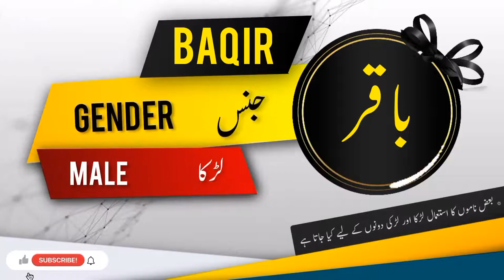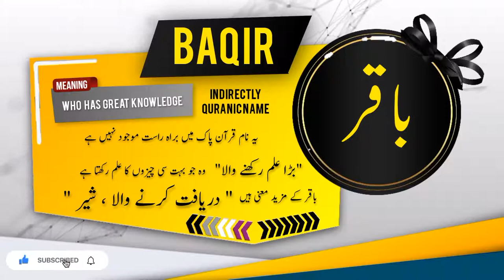BAQIR Name Meaning In Urdu | Islamic Baby Boy Name | Ali-Bhai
باقر نام کے معنی اور اس کی تفصیل

Assalamualaikum
In this video you will find most authentic urdu meaning of Islamic Muslim Name BAQIR with details like "Origin of BAQIR name" , "Gender Of BAQIR Name" , " Religion Of BAQIR Name".
if you have questions about Muslim baby's names like " BAQIR  kisi our name ka matlab kya" . "BAQIR  kisi our name k meaning ya mane kiya hain", "BAQIR  kisi our naam kis zuban ya language se hai" , "kiya BAQIR  koi our naam Muslim name Hai ya none muslim name ha" , "Kiya BAQIR  koi our naam male or Boy name hai ya Girl or larki ka naam hai" , " BAQIR  koi our urdu naam urdu main kaise likhte hain" , " or if you have any other questions so you can ask in comments section.

Alternate spellings for this name are  BAAQIR | BAQEIR | BAQAR |